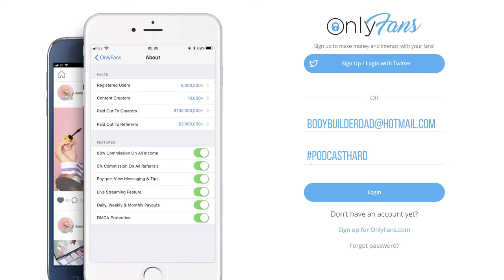Episode 4: Could Mind Pump Become A Band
In this episode, Justin asks Doug to produce his new album. Adam and his dog are not convinced on Justin's talent but Sal is. Doug tries his best to maintain his patience and juggle his duties. The guys all reflect on Justin's idea to turn MINDPUMPLIVE into a rock concert.